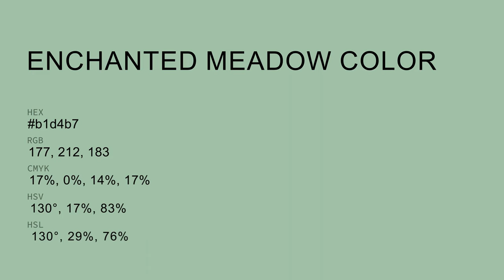Enchanted Meadow color b1d4b7 hex color - Green color - Warm color b1d4b7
What color is Enchanted Meadow ? b1d4b7 hex color - Green color - Warm color b1d4b7

Hex b1d4b7 Color Code is also known as Enchanted Meadow color.

Hex b1d4b7 Color code in RGB color code model is created after adding 69.41% red color, 83.14% green color and 71.76% blue color.
Hex b1d4b7 Color code in CMYK color (process color) code model is generated after subtraction of 16% cyan, 0% magenta, 13% yellow and 16% black.